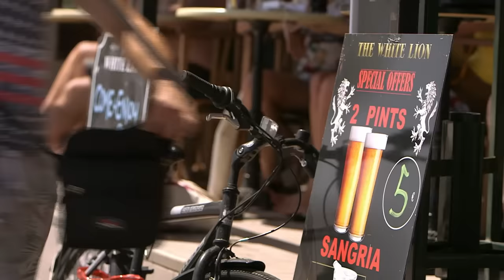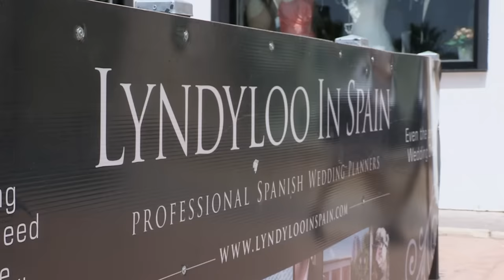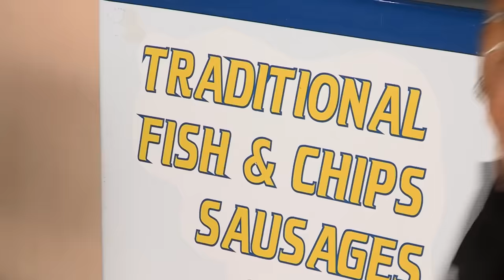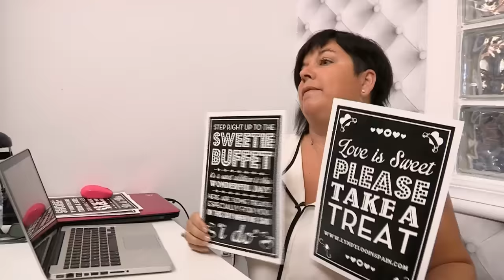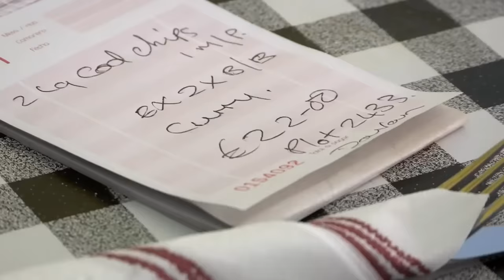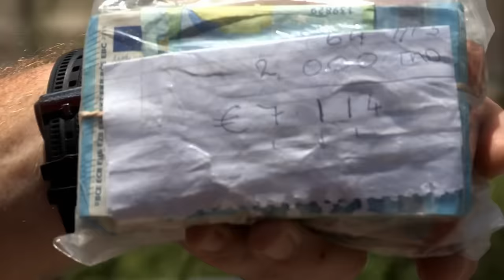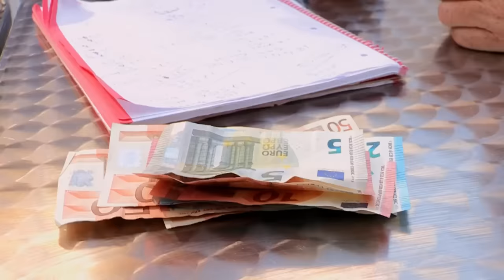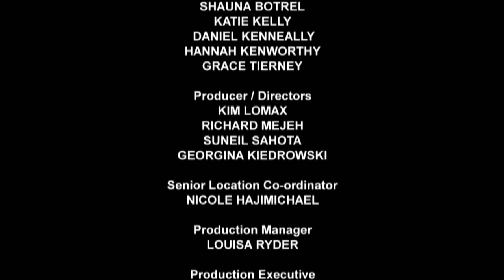Bargain Loving Brits In The Sun! Season 2 Episode 2 | FULL EPISODE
Bargain Loving Brits In The Sun! Season 2 Episode 2

The observational television series profiles British expatriates to Costa del Sol in coastal Spain. The subjects are shown trying to keep within their means. They consume lager, manage animal shelters, and perform drag.